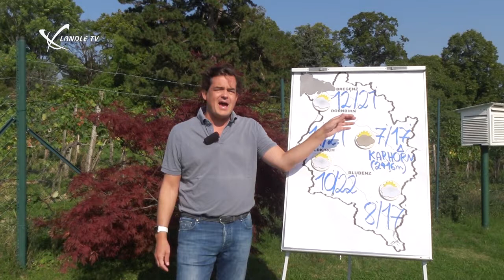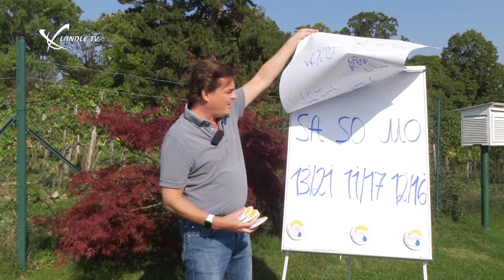Kachelmannwetter vom 28.09.2017